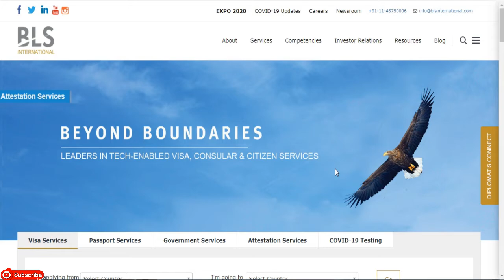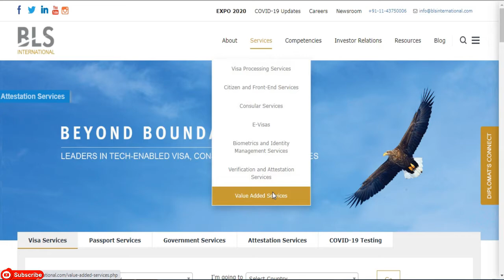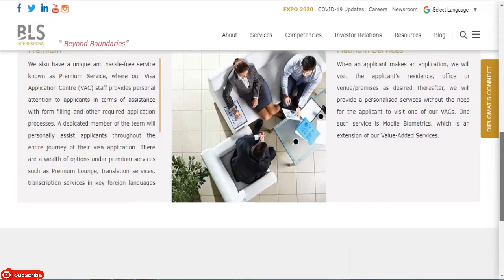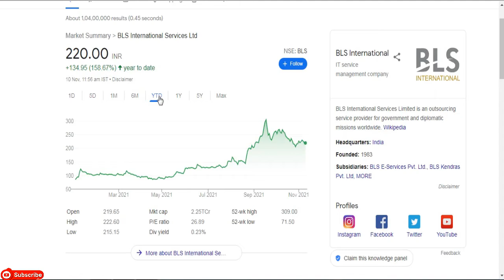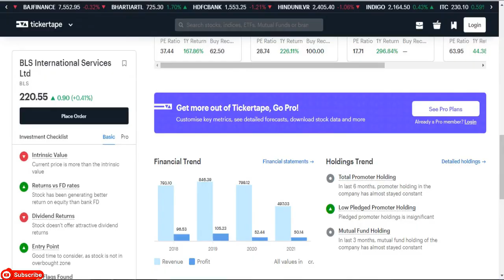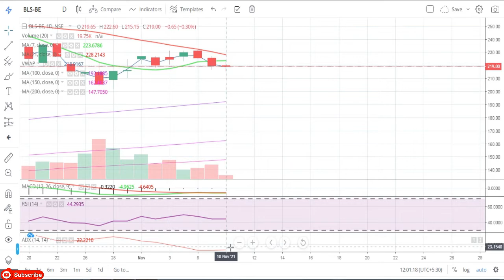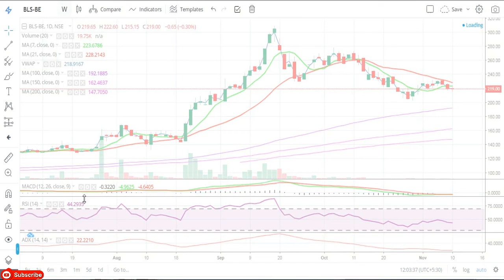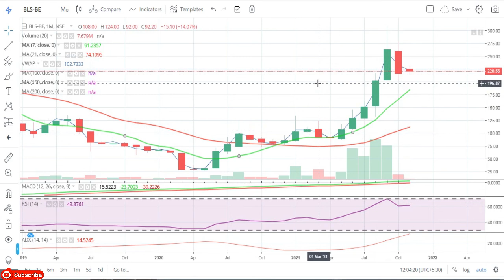BLS International Services Ltd || Quarter 2 Result 2022 Update || Latest Target BLS Share